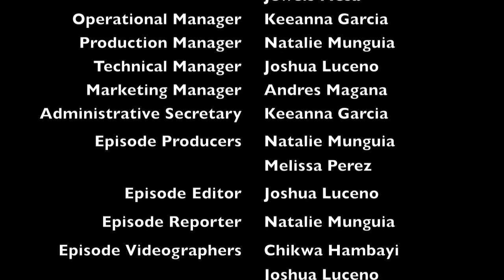Whittier College YakSnap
QCTV takes an inside look at Whittier College's YakSnap